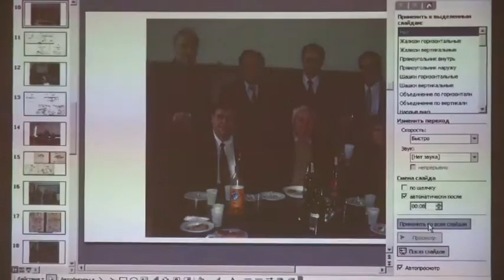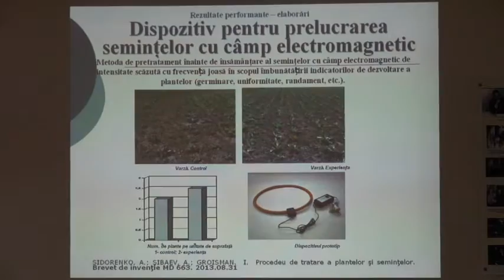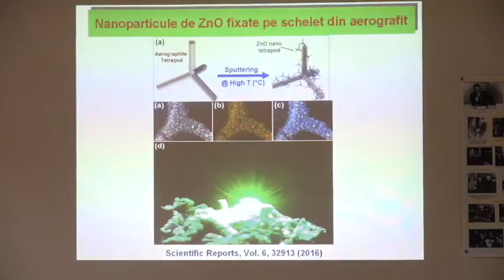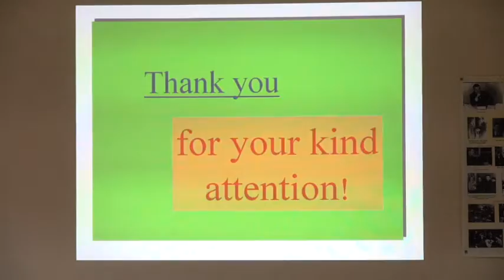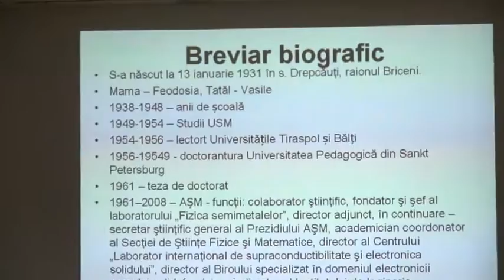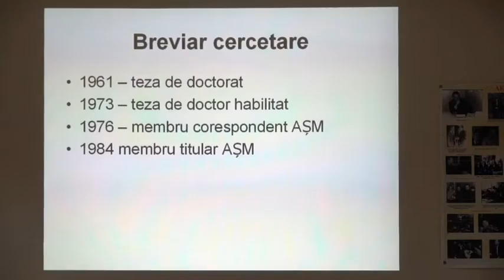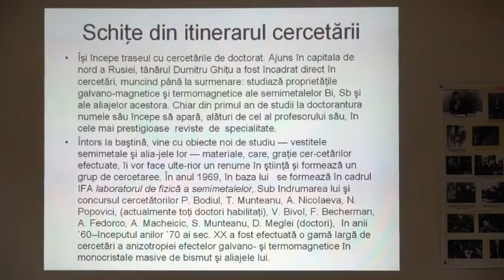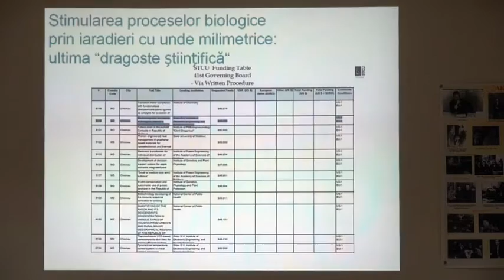Institutul de Inginerie Electronică şi Nanotehnologii „D.GHIŢU” al AŞM - 10 ani de activitate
La 25 noiembrie 2016, la ora 15:00, în incinta Institutului de Inginerie Electronică şi Nanotehnologii „D.Ghițu” (str. Academiei 3/3) va avea loc Seminarul jubiliar consacrat aniversării a 10-a de la fondarea Institutului şi a 85-a de ani de la naşterea academicianului Dumitru GHIȚU.
Dumitru Ghiţu (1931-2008), primul director al Institutului, academician, doctor habilitat în ştiinţe fizico – matematice, profesor universitar, Laureat al Premiului de Stat, Om emerit în ştiinţă al Republicii Moldova, decorat cu „Ordinul Republicii”.